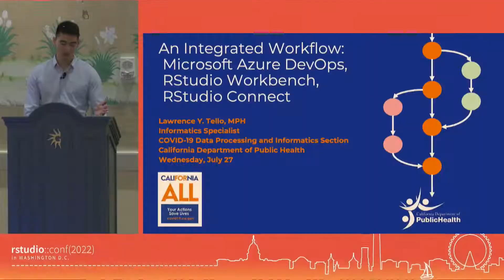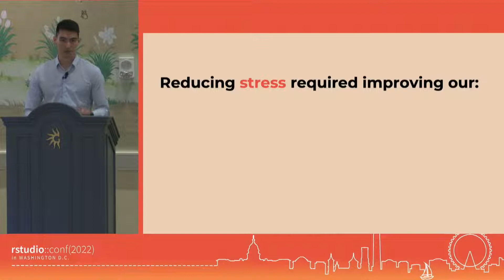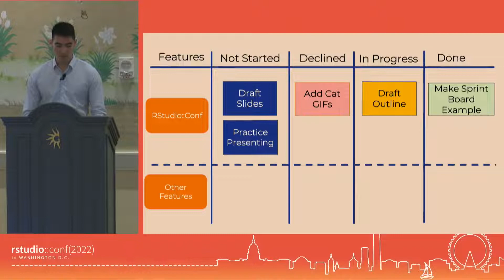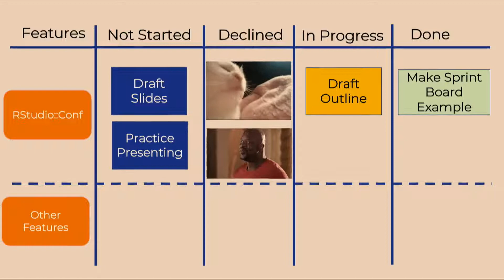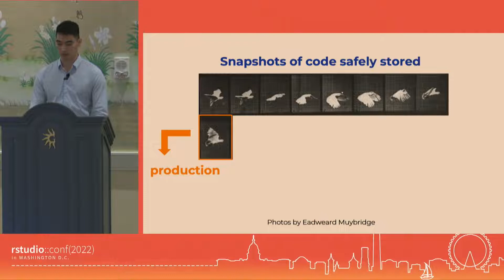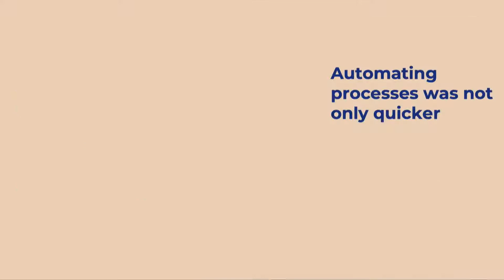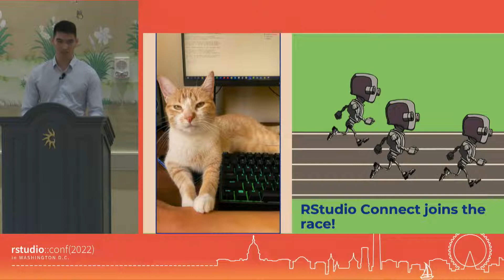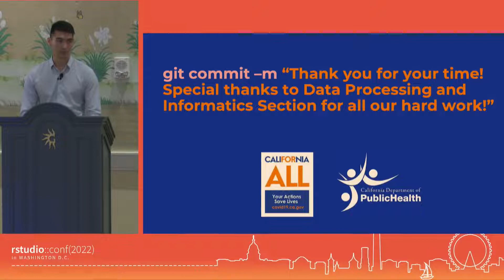Lawrence Y. Tello | Integrated Workflow: Microsoft Azure DevOps, Posit Workbench, Posit Connect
The California Department of Public Health’s (CDPH) COVID-19 response has required processing and communicating large amounts of data with quick turnaround times to inform strategic resource deployment in the state. To achieve this goal, the COVID-19 Data Processing and Informatics Section developed an integrated workflow that includes a combination of tools: Microsoft Azure DevOps, Posit Workbench, and Posit Connect. Attendees will walk away with an understanding of how these three tools helped our team prioritize, collaborate, decrease turnaround time, and scale our efforts to deploy and automate mission critical procedures and products.

Session: R be nimble, R be quick, R help me plan my vaccine stick: Rapidly responding to world events with R.